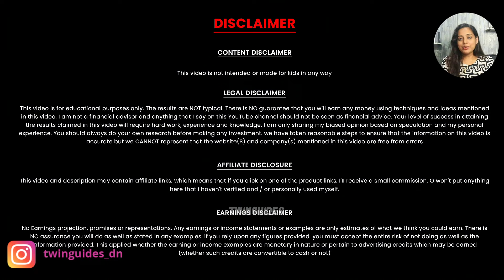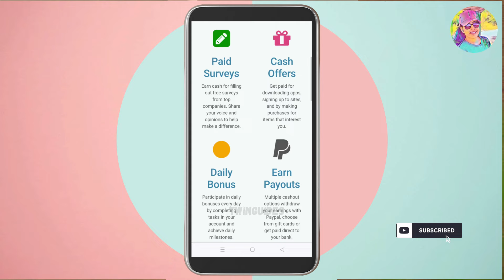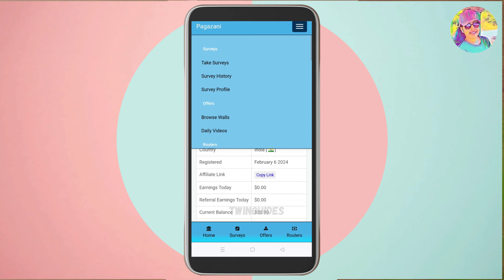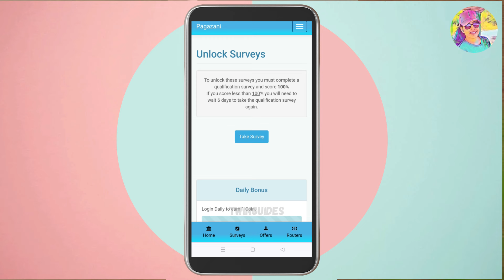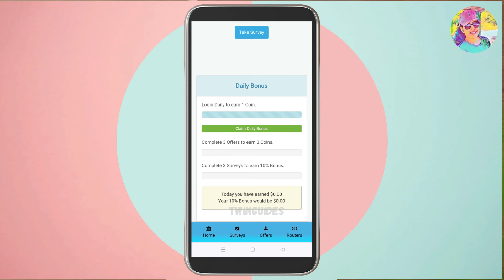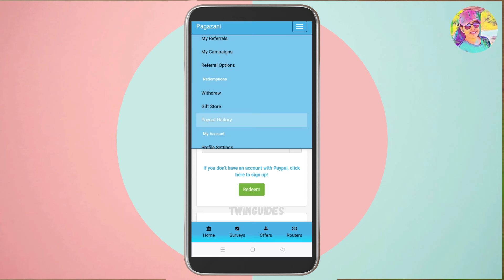ഓരോ മിനിറ്റിലും ഇനി Cash കിട്ടും | Live Proof കാണാം | Direct Bank Transfer ആണ് | Best App Malayalam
Episode: 134

ഓരോ മിനിറ്റിലും ഇനി Cash കിട്ടും | Live Proof കാണാം | Direct Bank Transfer ആണ് | Best App Malayalam | Best Job Malayalam | Google Pay, PhonePe | High Payment Job | Instant Payment | Unlimited Work

onlinejob​Malayalam
part-timejobs
copy past jobs
online jobs
 malayalam
2captcha online job malayalam
online jobs in malayalam
job vaccencies